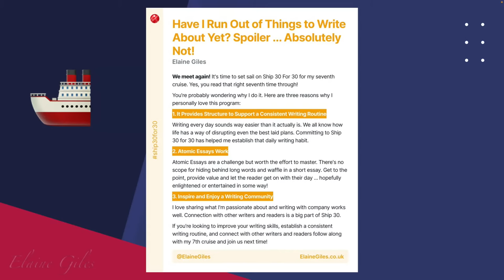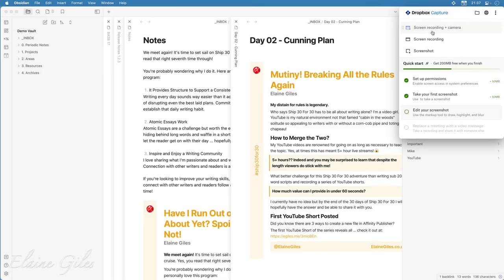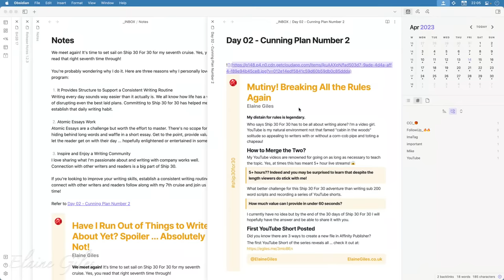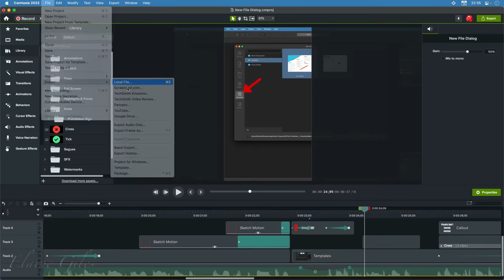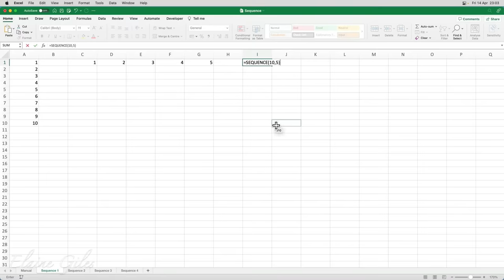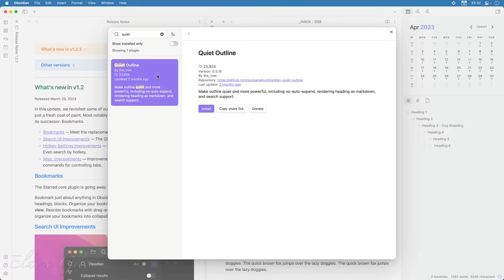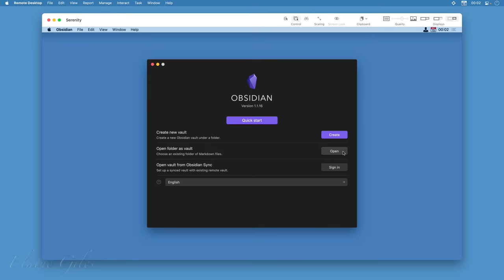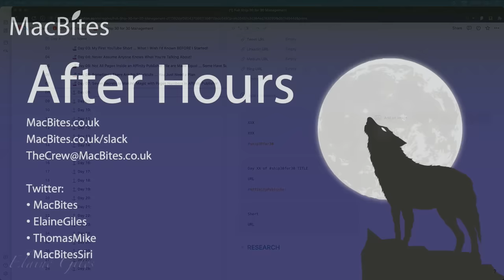MacBites After Hours - 0190 - 14 April 2023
Season 2 of MacBites After Hours continues 🎉🥳

⏰ TIMINGS 👇
00:00:00 - Welcome to the Show
00:04:30 - The Week at MacBites HQ
00:13:33 - All Change at Pixelmator
00:16:35 - CloudApp Becomes Zight
00:26:37 - Dropbox Capture
01:08:48 - YouTube Shorts
01:52:38 - Excel: The Sequence Function
02:23:59 - FREEBIES: Free Steve Jobs Book
02:24:48 - Obsidian - Working the Outline
02:44:15 - Obsidian - Working with Multiple Devices

Want More MacBites?
If this instalment of MacBites isn’t enough don’t forget to join us in the MacBites Slack Chat and carry on the conversation all week long!

There’s also a NEW MacBites Podcast weekly ... every Tuesday

And of course MacBites After Hours EVERY Friday night where you can chat with The Crew as they share a whole range of tech tips and tricks for all your toys.